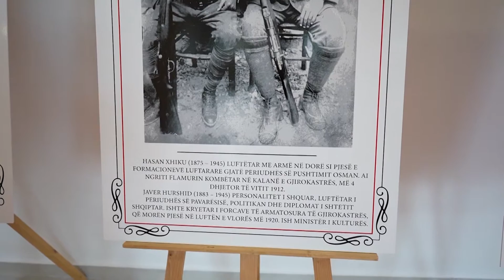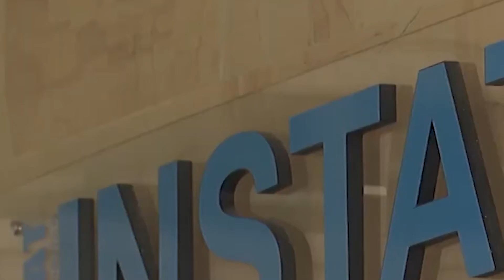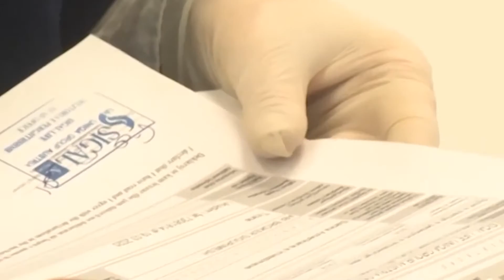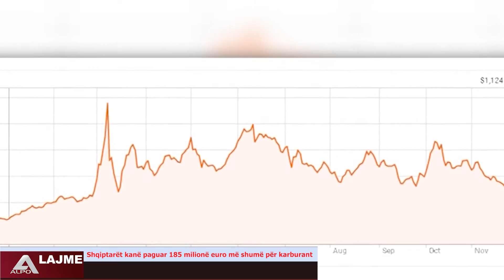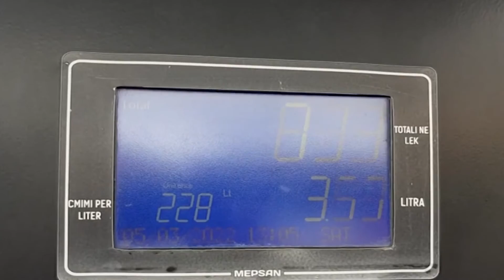Lajme 29 Nentor 2022